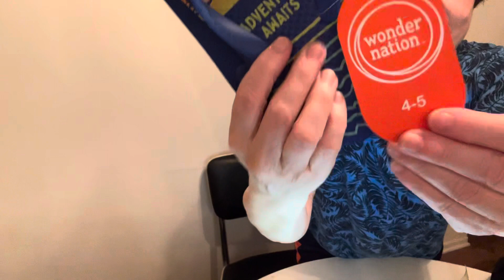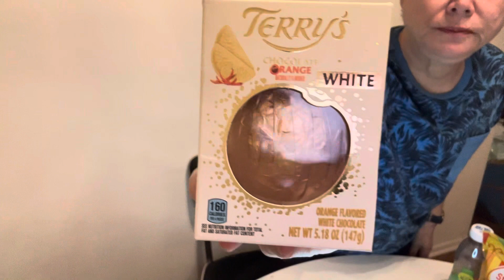2 taste-tests & Walmart footwear haul! Terry’s WHITE Chocolate Orange & a street corn trail mix 😃